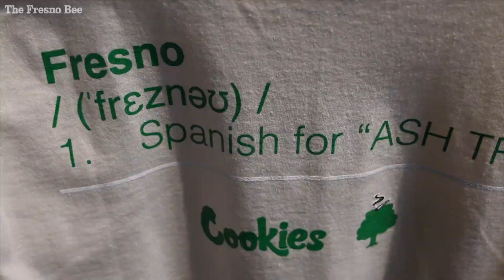Cannabis Dispensary, Cookies, Opens to Hundreds of Fans on Saturday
Cookies opened Fresno's latest cannabis dispensary to hundreds of fans Sunday morning near Blackstone and Shaw avenues